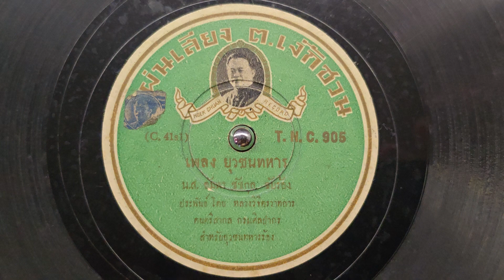"ยุวชนทหาร" น.ส. อัมพร ชัชกุล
"ยุวชนทหาร"
คำร้อง/ทำนอง"หลวงวิจิตรวาทการ"
ขับร้อง"น.ส. อัมพร ชัชกุล"
สำหรับยุวชนทหารร้อง
ดนตรีสากล กรมศิลปากร
แผ่นครั่ง ต.เง๊กชวน ตรานายห้าง